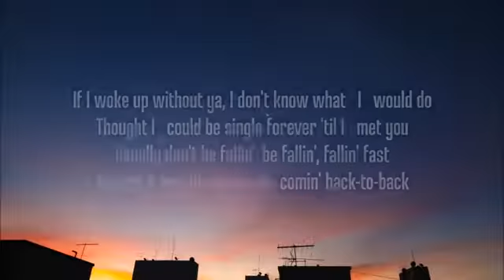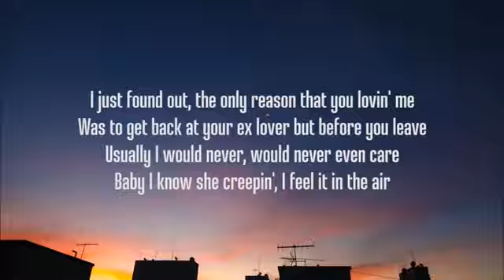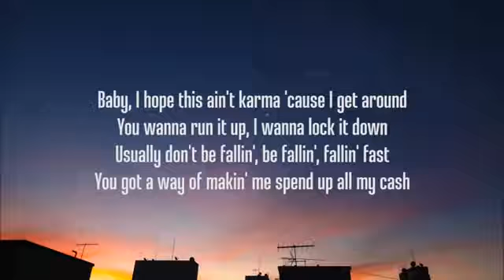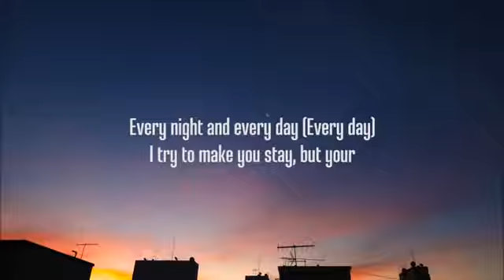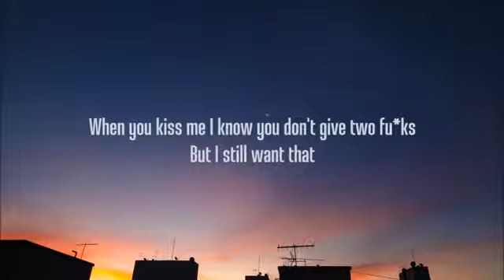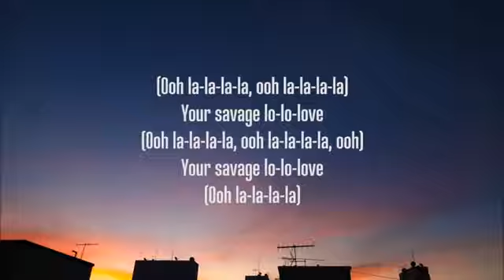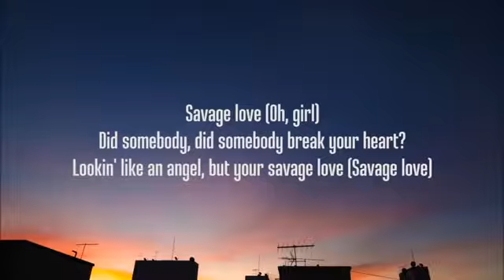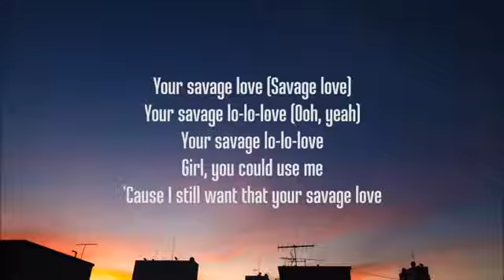Jason Derulo - Savage Love (Lyrics) FT. Jawsh 685